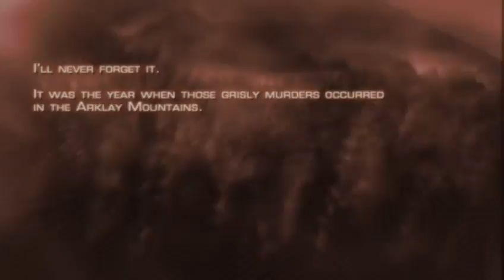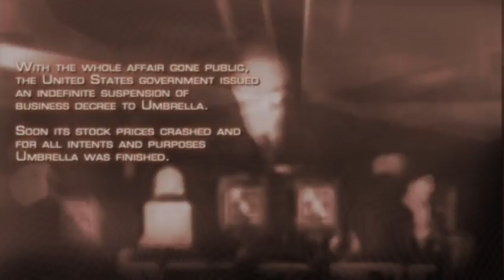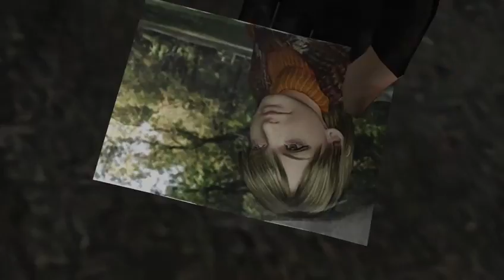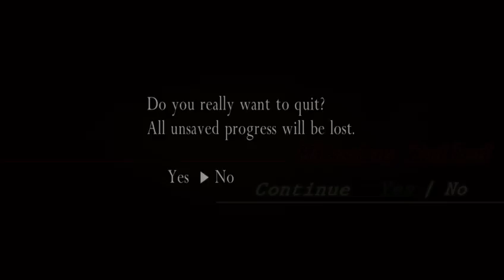Resident Evil 4 Part 1: Mexican Village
In today's episode, we massacre a village of Mexicans living in Spain, fight a weird dog in a lake, befriend a largemouth bass, rescue Ashley and call her fat...
Hey doods and welcome to my first fucking playthrough. Yes it's long. No I'm not gonna make them 10 minutes each. Way too much work. College already has me doing too much shit. But anyways, Resident Evil 4 is one of my all time favorite games. Lots of memories with this game...
Deaths: 0 (NO THE LAKE MONSTER DOESN'T COUNT THAT WAS INTENTIONAL)